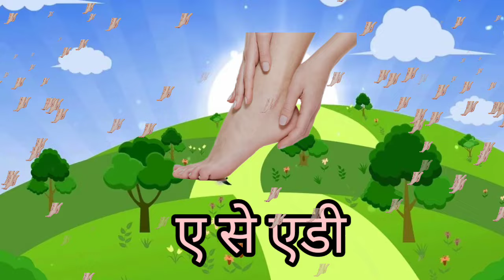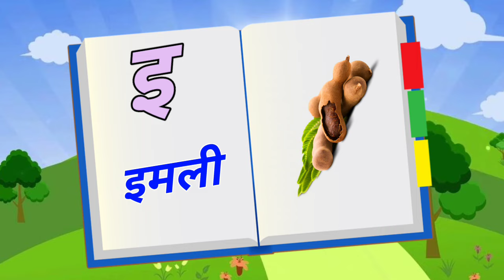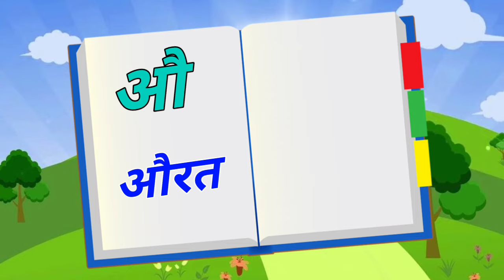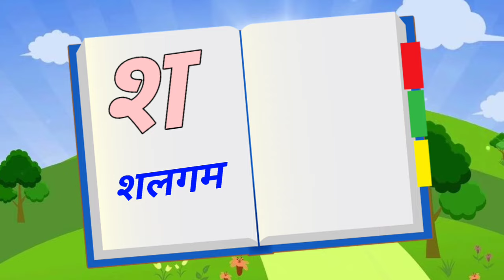123 Numbers, learn to count, One two three, 1 to 20, 1 to 100 counting, Hindi alphabet